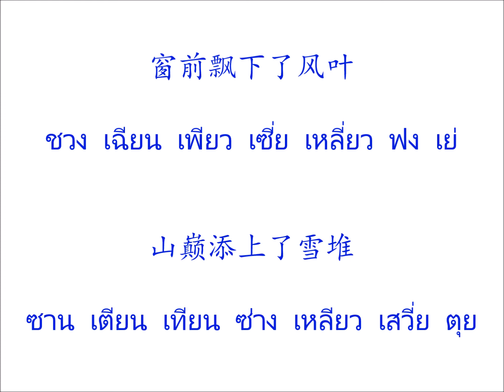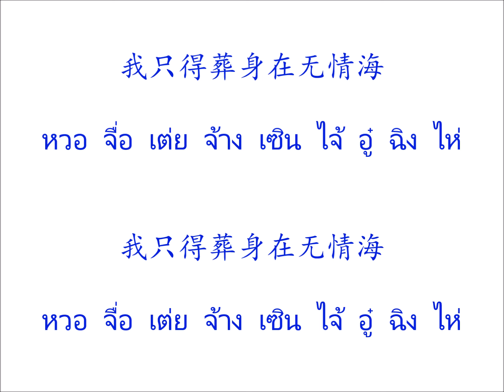雪山盟 เสวี่ยซานหมง (พันธะสัญญาใจที่ขุนเขาหิมะ)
雪山盟 เสวี่ย ซาน หมง Xue Shan Meng ศิลปิน 韩宝仪 หันเป่าอี๋ Han Bao Yi
.พันธะสัญญาใจที่ขุนเขาหิมะ.
ที่นอกหน้าต่างลมพัดใบเมเปิ้ลหลุดขั้วปลิวไปทั่ว
บนยอดเขาหิมะถมกองหนาเพิ่ม
ใยเธอจึงยังไม่กลับมา
เธอ..ยังไม่หวนคืน
ที่กลางห้องหอน้อย
ฉันนั่งระทมทุกข์ขมขื่นใจ
รู้เพียงว่านี้..คือรักที่ลึกซึ้ง
นี่...คือพันธะสัญญาใจที่ฉัน
จะไม่เปลี่ยนแปลงถ่ายถอน
เฝ้ารอวัน
เธอกลับมา
วันที่ฉันจะได้อิงแนบแอบอกอุ่นของเธอ